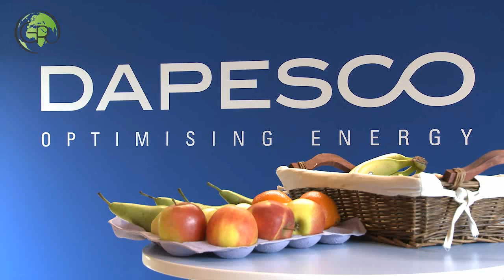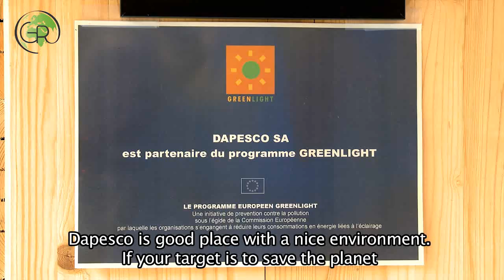Energy software Developer (c#, .net) for DAPESCO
Mettez votre expertise IT au service du développement durable

DAPESCO (Louvain-La-Neuve) est à la fois éditeur de logiciels et cabinet d'expertise en gestion énergétique. Cette PME technologique  occupe une position de leader européen dans le secteur de l'optimisation énergétique avec  ses logiciels de toute nouvelle génération.

L'émission de milliers de tonnes de CO2 est évitée grâce aux solutions développées et maîtrisées par une équipe jeune et dynamique.
Pour garder cette avance technologique, nos logiciels évoluent en permanence pour rester à la pointe de l'innovation.

Vous avez envie d'un job plein de défis où vous pourrez tirer le meilleur de l'informatique au profit de la planète ?
Le monde de l'énergie et de l'électricité vous intéresse et vous n'avez pas peur que votre logique soit mise au défi ?
Alors ... vous rejoindrez peut-être bientôt notre équipe en tant que :

Energy Software Developer (C#, .Net)

(ref: 881462)

Job Description:

Vous évoluerez au sein l'équipe développement de nos produits logiciels (4 personnes) où vous rapportez directement au responsable EMS Solutions.

  Vous êtes responsable de la programmation des nouvelles applications et fonctionnalités de nos logiciels.
  Vous aidez à l'analyse des demandes de nos clients et développez des fonctionnalités spécifiques.
  Vous participez à l'amélioration de nos outils existants afin d'en améliorer l'efficacité.
  Vous développez votre compréhension des aspects techniques, juridiques et financiers du secteur de l'énergie.
  Vous participez aux tests et avez la possibilité d'intégrer nos outils chez nos clients.

Your profile :

  Vous  êtes bachelier en informatique.
  Vous excellez en  C#, .Net  avec 2 à 3 ans d'expérience significative.
  Vous connaissez Silverlight et seriez intéressé de travailler en Silverlight 4.0 (formation prévue).
  Vous êtes familiers avec les bases de données  relationnelles.
  La connaissance de Telerik et/ou Teechart  est un atout.
  Langues : FR ou NL, vous avez une bonne connaissance de la deuxième langue nationale  et de l'anglais.

  Qualités attendues :

  Passionné par la programmation
  Bonnes capacités de communication
  Rigoureux et persévérant
  Flexible et curieux
  Orienté résultats et respect des délais

Benefits:

DAPESCO est un leader belge et un acteur européen incontournable de l'efficience énergétique.  Sur base de ses solutions logicielles, DAPESCO travaille sur la diminution des consommations en énergie de grands groupes internationaux (IKEA, Delhaize, Accor, Aéroport de Lyon, ...).

Chez nous, vous aurez la possibilité de vous forger une solide expérience dans une société en forte croissance avec le potentiel d'évoluer dans la fonction tout en restant à la pointe des nouvelles technologies (formations prévues).
Vous aurez un package salarial attractif assortis d'avantages extra-légaux.
Vous travaillerez au sein d'une PME de  20 personnes dans un bâtiment exemplaire à énergie positive.

Interested ?
Vous reconnaissez-vous dans cette fonction ? Nous traitons les candidatures avec la plus grande discrétion.